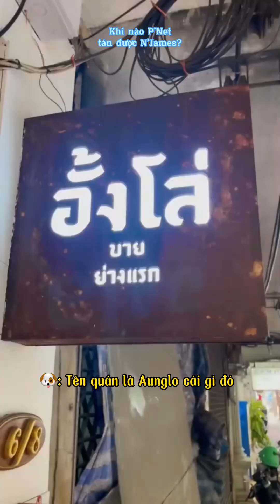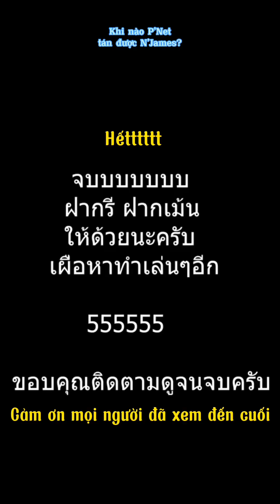[VIETSUB] Thần chú tình yêu Aunglo